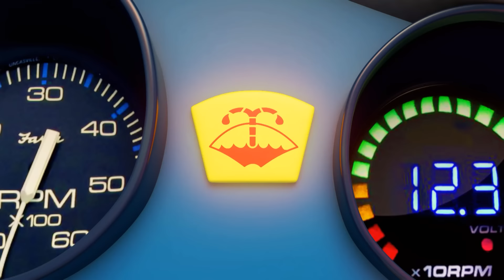Mach mein Spielzeug nicht kaputt! | Kinderlieder mit Klein Joni | Little Angel Deutsch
Klein Joni will so gerne auch mit den tollen Spielsachen seiner großen Geschwistern spielen aber hat leider noch nicht das Feingefühl, um mit technisch komplizierterem Spielzeug zu spielen.

Freue dich mit uns auf folgende Titel:

00:00 Mach mein Spielzeug nicht kaputt!
04:21 Was ist in der Box?
06:21 Na wie schmeckt das?
09:37 Wir sind Mechaniker!
13:27 Weine nicht Brüderchen
16:45 Großer Bruder kleiner Bruder
19:24 Klein Joni gibt nicht auf
22:39 Mein kleines Chamäleaon
26:02 Ich kann das schon alleine
29:18 Mein Freund das Monster
31:33 Auf dem Spielplatz
34:58 Wir mischen Farben
37:06 Ferien auf dem Bauernhof
41:15 Die Märchenprinzessin
44:59 Hab ich dich reingelegt!
48:39 Wo ist dein...?
52:10 So ein Schlamassel!
56:05 Der Boden ist Lava!